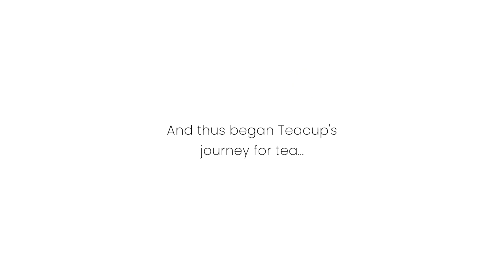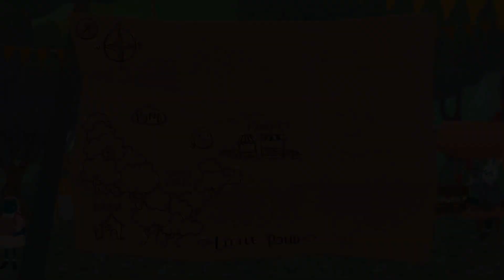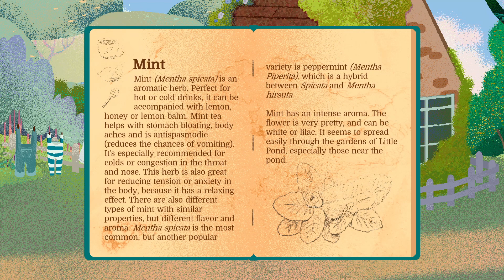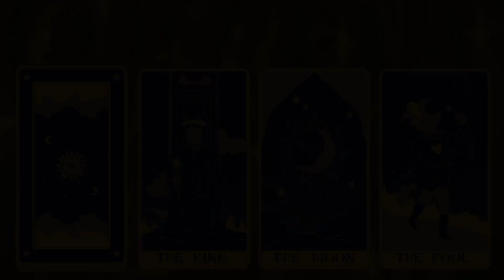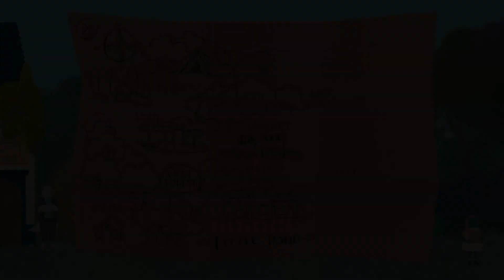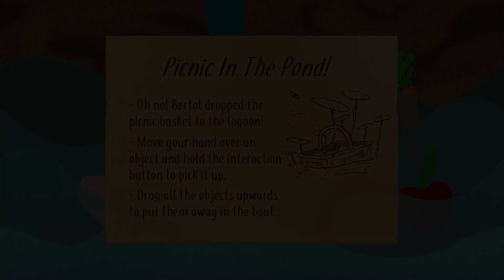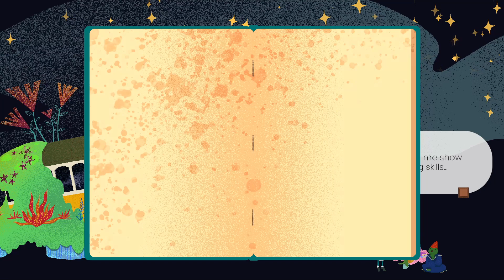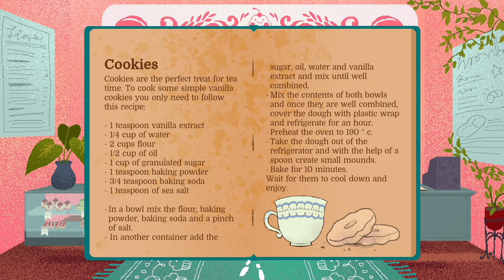Teacup Gameplay Preview - A Cute and Wholesome Narrative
Teacup Gameplay Preview | Video Game Previews 2021 | Teacup is a very cute narrative adventure about a young frog on an adventure to find enough tea for a tea party. It's a short, wholesome experience! - Ducky Obrien

Developed by Smarto Club, published by Whitehorn Digital - September 23, 2021 (X1, PS4, S, PC)

Teacup is a very cute and wholesome narrative adventure. You play as a young frog, the titular Teacup. She is on an adventure to find enough tea for her tea party.

The game plays like a very simple point and click adventure. You move Teacup around with the arrow keys, interact with objects, and talk to other anthropomorphic animals. You run into a simple mini game every once in a while in order to progress and obtain some tea.

The game play is very light and the main core of the game is in the dialogues with other characters. It does a great job of portraying life in an idyllic countryside, filled with the mundane and insignificant things and events that often have great meaning in life. For the gamers where this sort of content doesn't appeal to them, I'm afraid there's not much else to the game so it definitely won't be for them.

 Overall, Teacup was an enjoyable and uplifting romp. I ran into some very wholesome and positive messages in the game that were quite encouraging to me. The game is very short and can be completed in about two hours and is dialogue heavy so take that as you will.